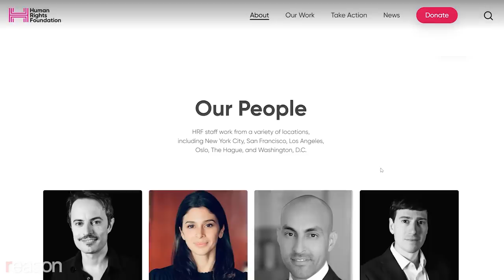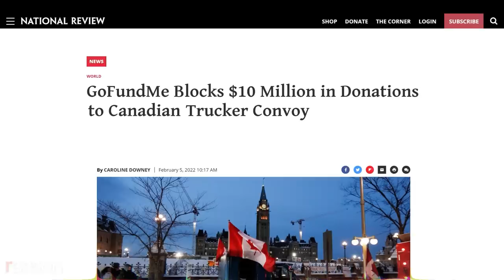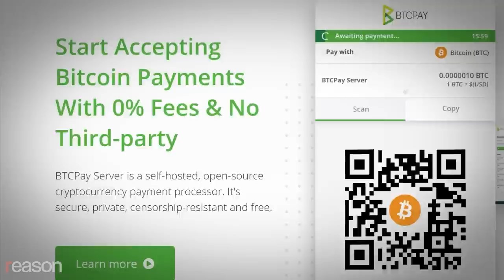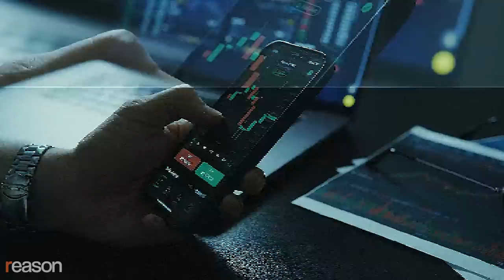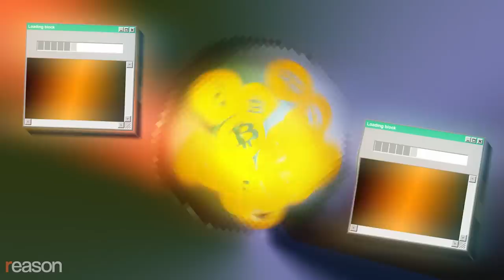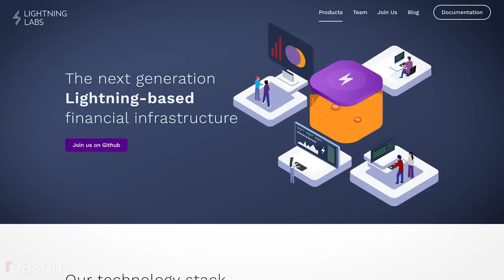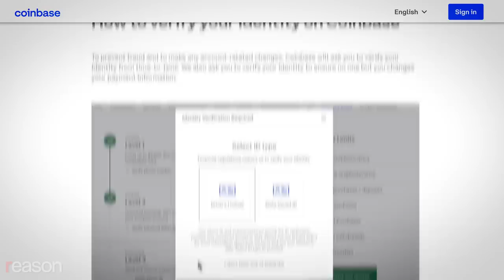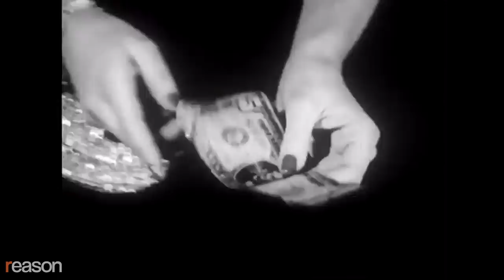Bitcoin is NOT anonymous... yet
Bitcoin's creator designed it to be radically transparent, but the tools exist to make it as hard to trace as cash.

Bitcoin's true believers hold on through the wild price swings because they see enormous value in its properties as a currency with a fixed number of units that can't be inflated by a central bank and its "uncensorability," meaning no government or corporation can prevent one party from sending value to another no matter the reason.

"We support [bitcoin] because we've seen a need from dissidents under authoritarian regimes for it," says Alex Gladstein, the chief strategy officer at the Human Rights Foundation and author of Check Your Financial Privilege: Inside the Global Bitcoin Revolution.

Gladstein sees bitcoin as a tool of liberation—especially for people living under oppressive regimes around the globe. Activists, dissidents, and human rights workers often face prosecution by hostile regimes for receiving money from foreign sources.

"They need to receive earnings from abroad in a way that can't be easily traced. That's impossible to do using the banking system, but it's quite possible to do with bitcoin, and we've seen it happen," says Gladstein.

Bitcoin proved hard to stop in Canada. Prime Minister Justin Trudeau declared a state of emergency after truckers parked their rigs outside the national capital and blocked a border bridge in protest of the government's vaccine mandates and other COVID-19 restrictions.

His administration ordered financial institutions to freeze donations flowing into the truckers. But hundreds of thousands of dollars worth of bitcoin still got through.

As one bitcoin activist involved in the fundraiser told Reason in March: "Here's the thing with bitcoin versus [government-issued fiat money]: Fiat, you can confiscate first…with bitcoin, you have to go through the process of trying to confiscate funds before you actually take possession of them. And that asymmetry, it gives you the high ground as a defender."

This man, who requested anonymity and who we'll refer to as "Caribou," was involved in organizing a bitcoin-based fundraiser called Honk Honk HODL, which raised more than $1 million USD worth of bitcoin on behalf of the truckers, about two-thirds of which got through to them.

"[Bitcoin] actually makes the law have to work first before action is taken," says Gladstein, who pointed out that the Canadian government simply froze money raised by more traditional crowdfunding sites.

"They were able to just freeze it with a phone call or a button click…But with bitcoin, they can't do that. So they have to literally file an injunction. They have to use police officers. They have to go to people's homes," says Gladstein. "It makes the government do the work…which is really important."

Bitcoin may be as hard to stop as cash, but it has a major limitation that makes it far less useful to political dissidents: After the fact, it's not hard to uncover the real identity of someone who has sent or received bitcoin.

But advocates say many of these problems are temporary and that many privacy tools already exist that would protect bitcoin users. They just need wider adoption.

"I think [the trucker protest] woke people up to the idea of maybe we need to have some funds, at least, that the government can't just freeze, that we have access to no matter what," says Raw.

Integrated into Sparrow Wallet is PayNym, another tool for creating different payment addresses for every transaction, throwing off the sleuths.

It's not always easy being a bitcoin HODLer. This past year, the world's most widely held cryptocurrency lost more than half its value, down 70 percent from its all-time high of about $69,000 USD.

But the true believers say it's still early days and that eventually the price will catch up with the tremendous value that a fixed-supply, censorship-free, and, ultimately, private money brings to the world.

"Why should the government be able to see everything that we do from a transactional point of view?" says Raw. "It's a very Orwellian world where all of that stuff is just available…So really, I'm just trying to put technology out there that allows people to transact in a private way."

Produced by Zach Weissmueller. Edited by Danielle Thompson; graphics by Lex Villena, Nodehaus, and Thompson; camera by Jim Epstein and Noor Greene.

Photo credits: Emin Dzhafarov/Kommersant Photo / Polaris/Newscom; Anonymous / Universal Images Group/Newscom

Music Credits: "Boot Sequence" by Jimmy Svensson via Artlist; "AANChOR" by 2050 via Artlist; "Left Unturned" by Jamie Bathgate via Artlist; "Exploit" by Jimmy Svensson via Artlist; "In Orbit" by Ian Post via Artlist; "Cellar Door" by Generation Lost via Artlist; "Full Access" by Jimmy Svensson via Artlist; "Cyber Runner" by 2050 via Artlist